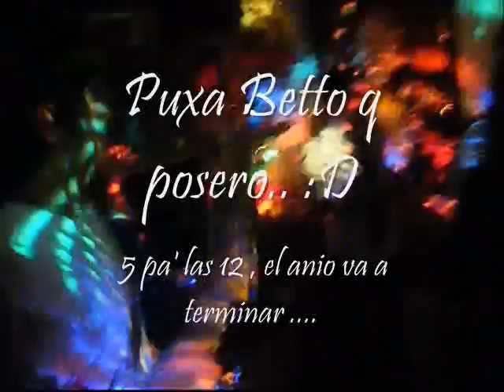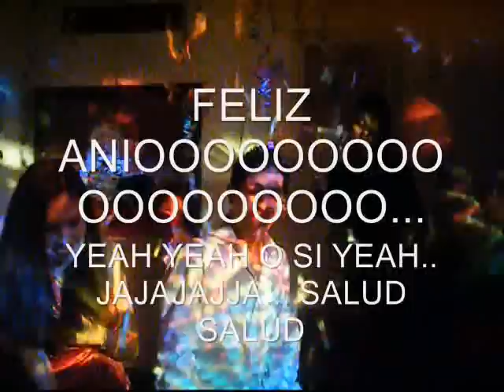capodanno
Capodanno 2009 con Illary Peru- Milano.. en casita de Myla pz..!!